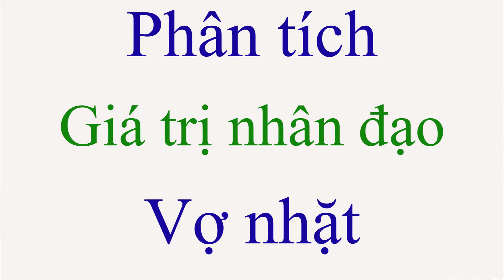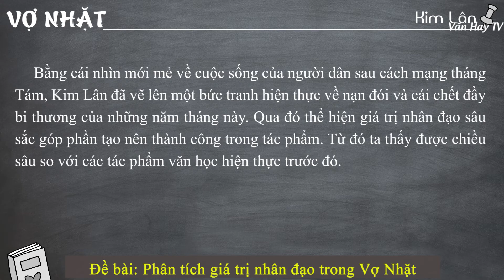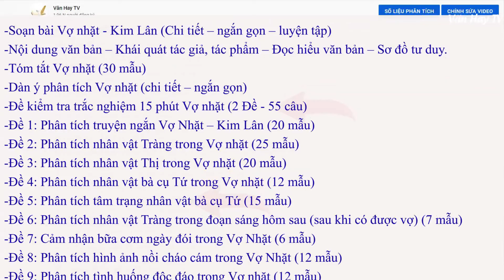Phân tích giá trị nhân đạo trong tác phẩm Vợ nhặt của Kim Lân - CHI TIẾT NHẤT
🔰🔰🔰 Link tải 8 MẪU tham khảo về Đề bài: Phân tích giá trị nhân đạo trong Vợ nhặt của Kim Lân.

-Nội dung văn bản – Khái quát tác giả, tác phẩm – Đọc hiểu văn bản – Sơ đồ tư duy

-5: Phân tích tâm trạng bà cụ Tứ (15 mẫu)

🔴 Bonus:

- 6: Phân tích nhân vật Tràng trong đoạn sáng hôm sau (sau khi có được vợ) (7 mẫu)

-7: Cảm nhận bữa cơm ngày đói trong Vợ Nhặt (6 mẫu)

-8: Phân tích hình ảnh nồi cháo cám trong Vợ Nhặt (12 mẫu)

-9: Phân tích tình huống độc đáo trong Vợ nhặt (12 mẫu)

-12: Phân tích giá trị hiện thực trong Vợ nhặt (3 mẫu)

-13: Phân tích giá trị hiện thực và nhân đạo trong Vợ nhặt (10 mẫu)

-14: Phân tích vẻ đẹp khuất lấp của người vợ nhặt (3 mẫu)

-15: Chứng minh nhân vật vợ nhặt trong truyện ngắn Vợ nhặt vô danh nhưng không vô nghĩa (3 mẫu)

-16: Trình bày suy nghĩ của em về kết thúc của truyện Vợ nhặt (3 mẫu)

-17: Phân tích sự sống đối mặt với cái chết trong Vợ nhặt (2 mẫu)

-18: Phân tích chi tiết nụ cười của Tràng và giọt nước mắt của bà cụ Tứ (2 mẫu)

-19: Phân tích vẻ đẹp tình người và niềm hy vọng vào cuộc sống trong Vợ nhặt (6 mẫu)

-20: Phân tích vẻ đẹp khuất lấp của người vợ nhặt (Vợ nhặt) và người đàn bà làng chài (Chiếc thuyền ngoài xa) (3 mẫu)

-Đề 21: So sánh người vợ nhặt (Vợ nhặt) và người đàn bà hàng chài (Chiếc thuyền ngoài xa) (5 mẫu)

-22: So sánh chi tiết nước mắt trong tác phẩm Vợ nhặt và Chiếc thuyền ngoài xa (2 mẫu)

-23: Phân tích tình mẫu tử của bà cụ Tứ và người đàn bà hàng chài (3 mẫu).

-24: Cảm nhận vẻ đẹp khuất lấp trong tâm hồn của người vợ nhặt (Vợ Nhặt) và Thị Nở (Chí Phèo) (2 mẫu)

-25: So sánh đoạn kết của 2 tác phẩm Vợ Nhặt và Chí Phèo (3 mẫu)

-26: So sánh hình ảnh bát cháo hành trong Chí Phèo và cháo cám trong Vợ nhặt (3 mẫu)

-27: So sánh hình tượng nhân vật Tràng và nhân vật Chí Phèo (3 mẫu)

-28: So sánh nhân vật Tràng trong Vợ Nhặt và A Phủ trong Vợ chồng A Phủ (3 mẫu)